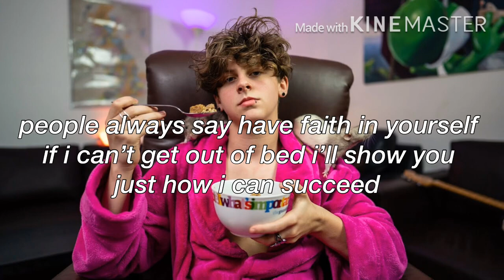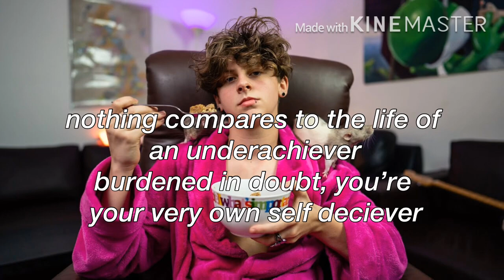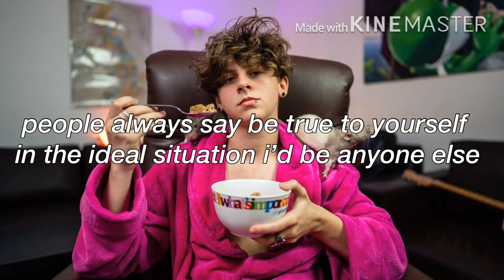underachiever - noahfinnce lyrics